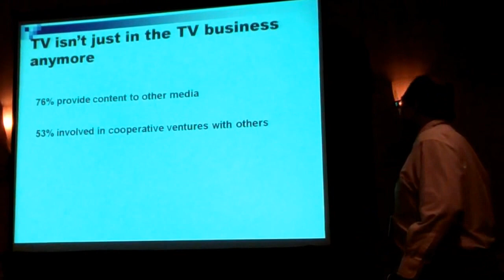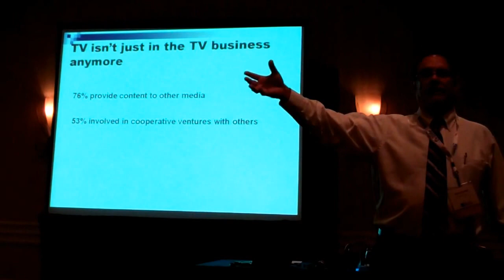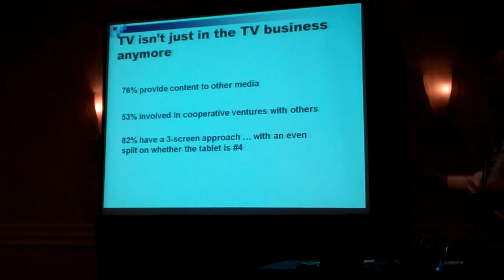EIJ12: Bob Papper Where Local TV Is Going (2 of 28)